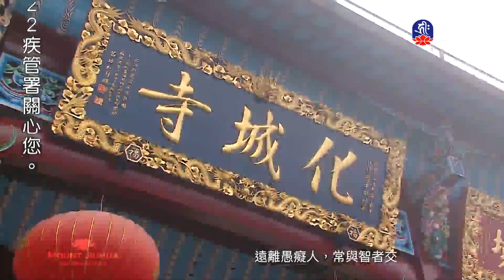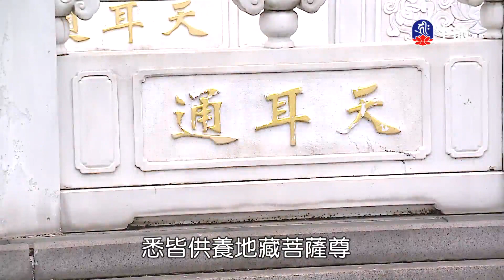海濤法師救護眾生講座_尊重一切有情_修行需與諸佛菩薩合為一體-8_(lifetv_20201003_00:00)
海濤法師救護眾生講座_尊重一切有情_修行需與諸佛菩薩合為一體。